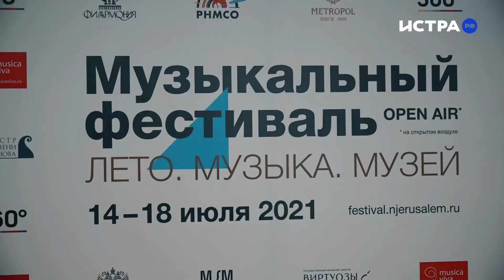АФИШАИСТРАРФ от 29.08.2021. Выпуск №98 (15)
В этом выпуске мы предлагаем:

• Тем, кто соскучился по Истринскому драматическому театру – приобрести билеты на первые спектакли нового сезона

• Тем, кому не хватает романтики – посмотреть фильм «После. Глава 3», снятый по роману Анны Тодд «После падения»

• Тем, кто предпочитает классическую музыку – посетить концерт Государственного академического симфонического оркестра России им. Е.Ф. Светланова

• Жителям и гостям Снегирей – отпраздновать День рождения посёлка

• Тем, кому интересна китайская живопись – сходить на выставку «Тонкие линии» художницы Анастасии Платоновой

• Школьникам и их родителям – отпраздновать 1 сентября в ресторане «ICON RESIDENCE», где в День знаний запланирована интерактивно-анимационная программа «В гостях у Фиксиков»

Также в этом выпуске мы отмечаем необычный праздник – День рассказывания историй о летних путешествиях. Наш специальный корреспондент Иван Нестеренко провёл опрос и узнал у жителей Истры, где они довелось отдохнуть в этом году.